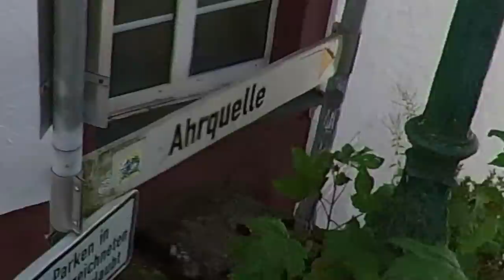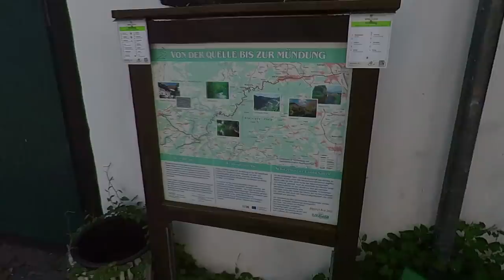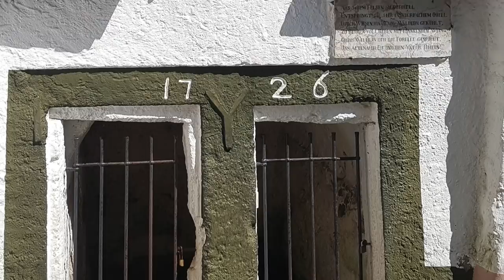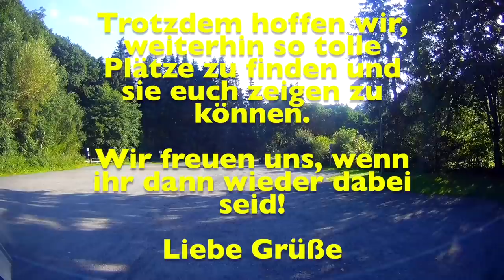WoMo-Stellplätze: WLAN oft versprochen, selten gehalten, mit Natur entschädigt! - Nr. 222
Unsere Suche einem Stellplatz mit WLAN führte uns von der Messe Düsseldorf nach Elsdorf, Zerkall, Olef und Blankenheim.
WLAN bekamen wir keines - fanden aber tolle und empfehlenswerte Stellplätze vor.
Das Highlight war natürlich die Ahrquelle - wir lernten, dass diese sich direkt in Blankenheim befindet und ließen uns den Besuch natürlich nicht entgehen.

In unserem Amazon-Shop findet ihr alle Produkte die wir verwenden:
Vielen Dank!